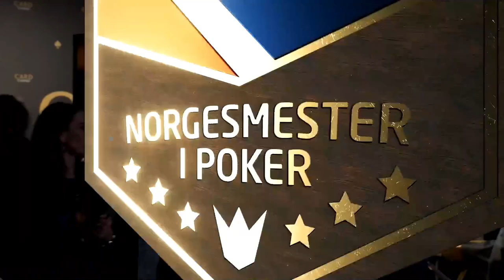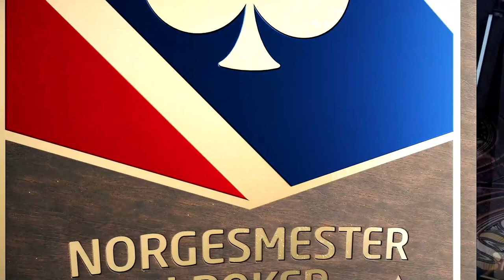POKERNM24: Semi finale i Heads-up